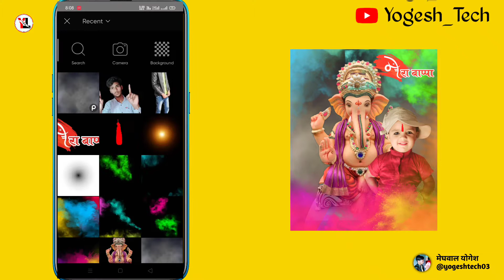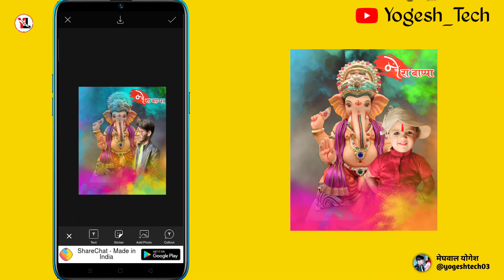Ganesh Chaturthi Photo Editing Tutorial।🔥 PicsArt Ganpati Banner Editing। PicsArt Ganpati Editing।